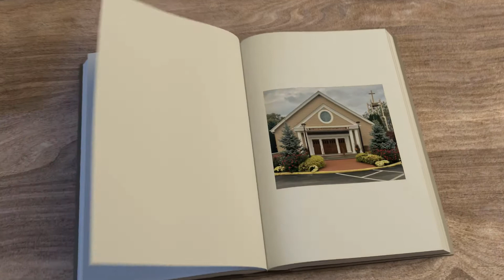St. John the Evangelist (Riverhead, NY)